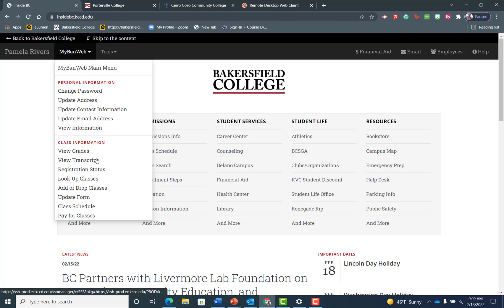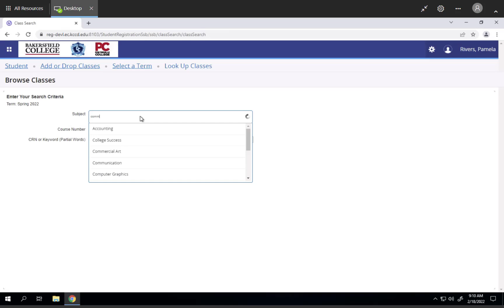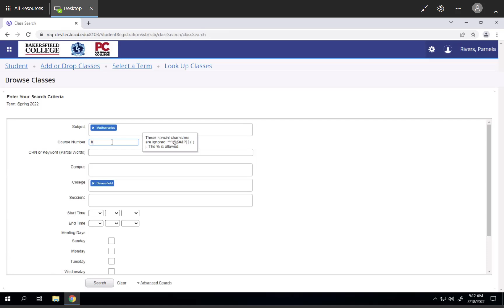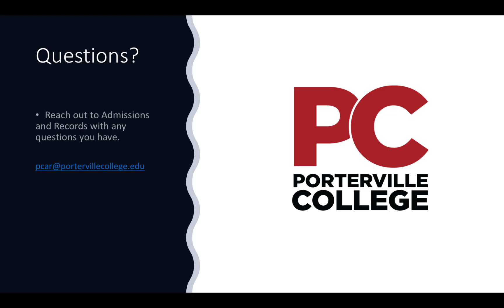Looking Up Classes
Instructions and tutorial on looking up classes in the updated version of MyBanWeb (Banner 9).